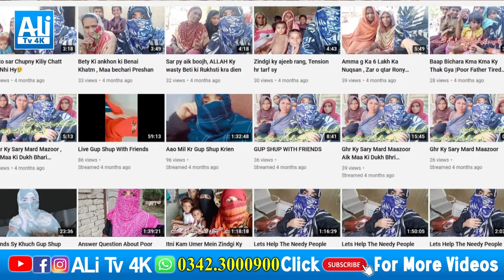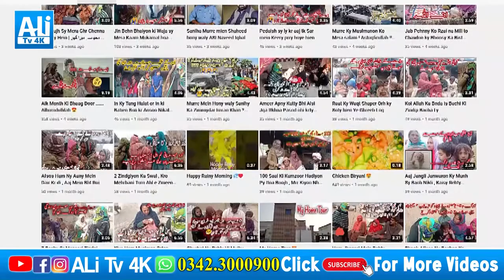Young Girl Started Helping The Poor Pepole | ALiTv4K نوجوان لڑکی نےغریب افراد کی مدد کرنا شروع کر دی